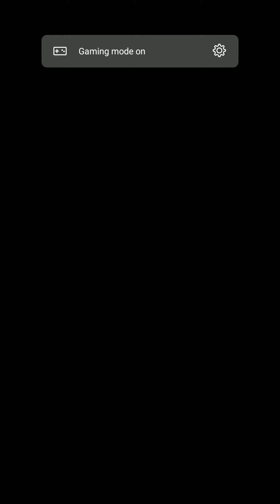CLASH ROYALE GAMEPLAY ( IOS ANDROID GAMEPLAY )